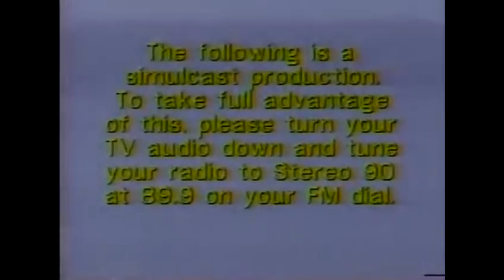WQED (PBS) Production Station ID 198?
I don't think WQED-FM is being referenced here as they broadcast on 89.3 FM.
This is WQED's station ID from sometime in the 80s, but the production ident originates from 1975.
WQED is located in Pittsburgh, PA